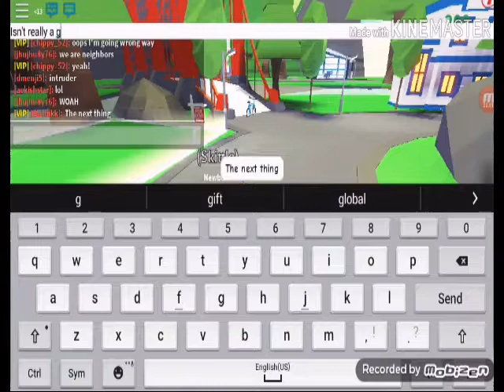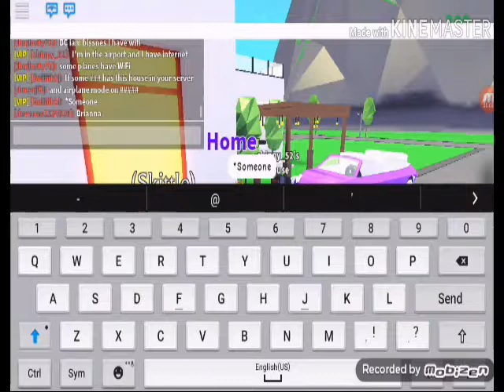Adopt me GLITCHES? Part 2